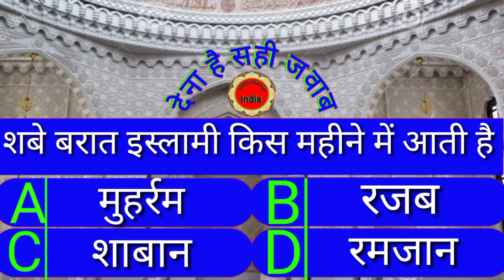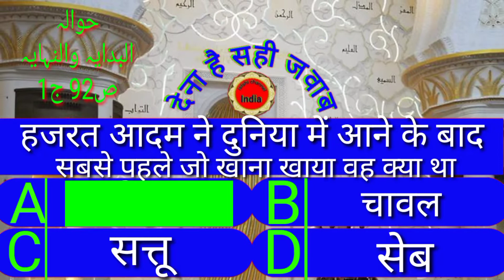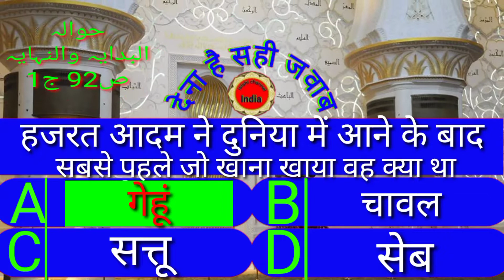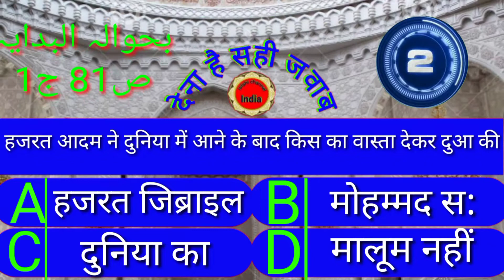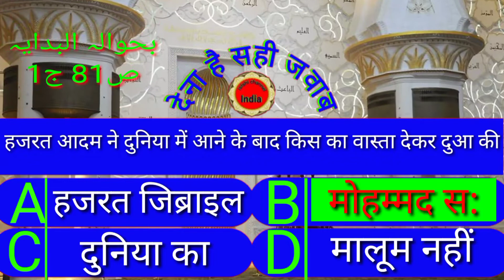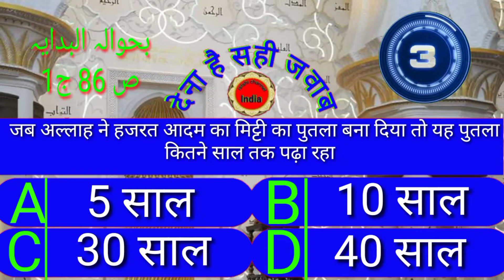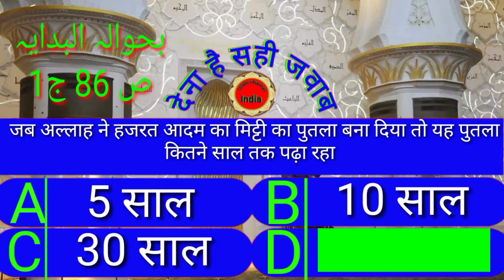Deeni Sawal aapke jawab episode 37 Aksar log Nahin Jante Kaun Banega jannati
Deeni sawal Aapke Jawab  episode 37